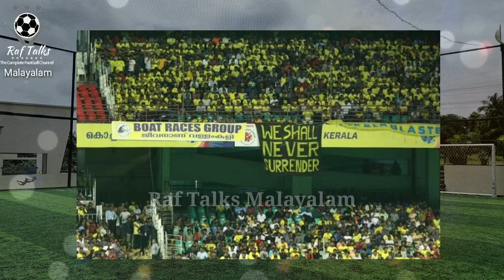kerala Blasters vs Hyderabad FC | കൊച്ചിയിലെ പ്രശ്നങ്ങളെക്കുറിച്ച് മാനേജ്മെന്റിന് പറയാനുള്ളത്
kerala Blasters
കൊച്ചിയിലെ പ്രശ്നങ്ങളെക്കുറിച്ച് കേരള ബ്ലാസ്റ്റേഴ്സ് CEO പറഞ്ഞതായി മലയാളത്തിലെ പ്രമുഖ മാധ്യമം റിപ്പോർട്ട് ചെയ്തത്